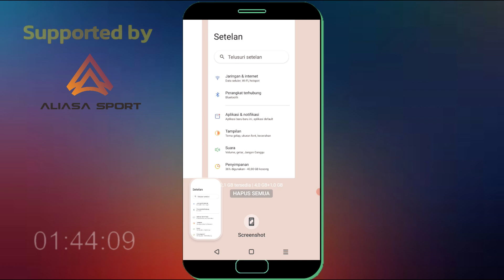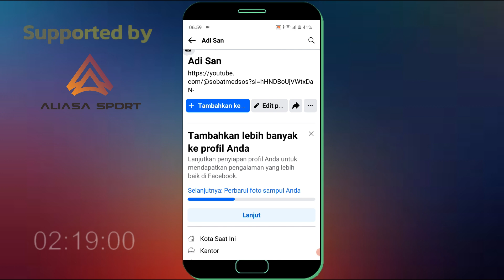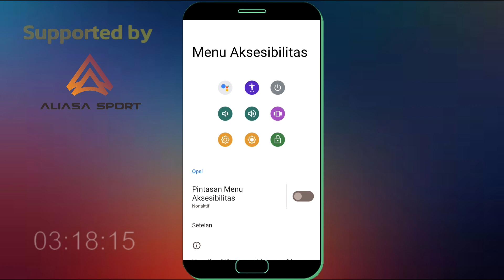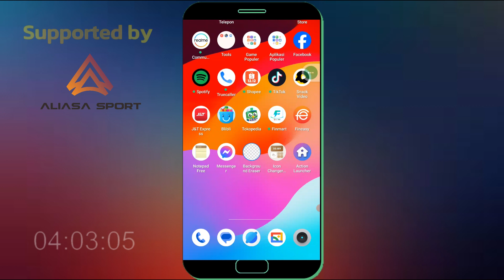3 Cara Screenshot Tanpa Tombol Power & Volume Di HP Realme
3 Cara Screenshot Tanpa Tombol Power & Volume Di HP Realme.

Bagi anda pengguna hp realme yang mungkin ingin melakukan tangkap layar tapi tombol volume atau tombol power bermasalah maka anda bisa coba lakukan salah satu dari 3 cara screenshot tanpa tombol power dan volume di hp realme yang saya bagikan di video ini.